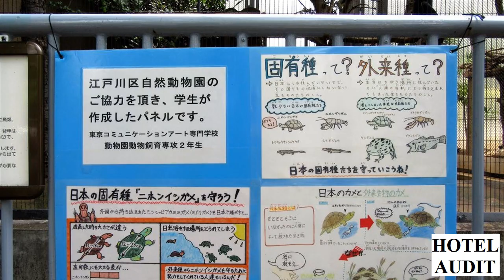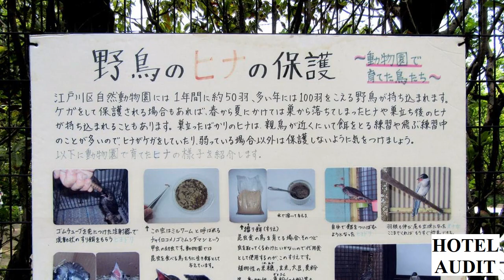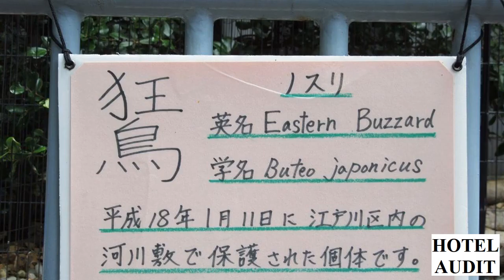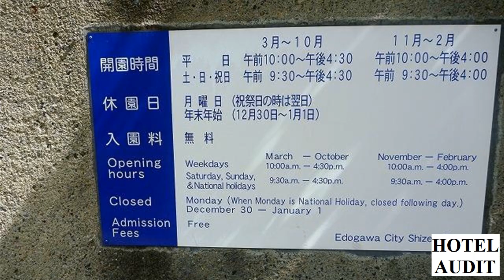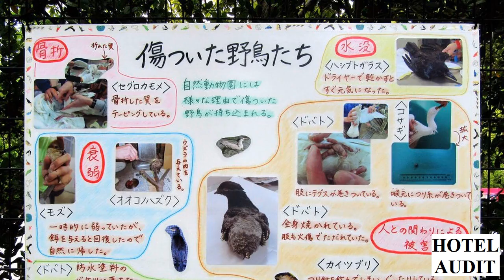Япония Эдогава Edogawa Natural Zoo Japan Region Kanto Tokyo Places Tokyo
Природный зоопарк Эдогавы
Япония Регион Канто Токио Места Токио
Описание
Природный зоопарк Эдогавы – это небольшой зоопарк в районе Эдогава, входящий в состав парка Gyosen. Главное его отличие от множества подобных зоопарков заключается в том, что вход в него бесплатный. В обустроенных вольерах и клетках в зоопарке содержится множество животных, начиная от хорошо знакомых кроликов, ласки, сокола и заканчивая красными пандами. Всего в природном зоопарке содержится более тридцати видов животных.

Возле каждой клетки и вольера установлены таблички с детальным описанием каждого вида животных, среды его обитания, повадках и т. п. Природный зоопарк Эдогавы работает каждый день кроме понедельника.

Edogawa Zoo
Japan Region Kanto Tokyo Places Tokyo
Description
Edogawa Zoo is a small zoo in the Edogawa area, part of the Gyosen park. Its main difference from many similar zoos is that the entrance to it is free. In the equipped enclosures and cages in the zoo contains many animals, ranging from the well-known rabbits, weasels, falcon and ending with red pandas. In total, the natural zoo contains more than thirty species of animals.

Tables with a detailed description of each animal species, its habitat, habits, etc. are installed near each cage and aviary. Edogawa Nature Zoo is open every day except Monday.

江戸川動物園
日本地域関東東京都東京
説明
江戸川動物園は、御苑公園の一部である江戸川地区の小さな動物園です。同様の動物園との主な違いは、動物園への入り口が無料であることです。装備されているエンクロージャーや動物園のケージには、よく知られているウサギ、イタチ、鷹、そして赤いパンダで終わる動物が数多く含まれています。合計で、自然動物園には30種類以上の動物が含まれています。

動物園の種類やその生息地、習慣などの詳細な表が各檻と鳥の近くに設置されています。江戸川自然動物園は月曜日を除く毎日開かれています。
Edogawa dōbu~tsuen Nihon chiiki Kantō Tōkyōto Tōkyō setsumei Edogawa dōbu~tsuen wa, gyoen kōen no ichibudearu Edogawa chiku no chīsana dōbu~tsuendesu. Dōyō no dōbu~tsuen to no omona chigai wa, dōbu~tsuen e no iriguchi ga muryōdearu kotodesu. Sōbi sa rete iru enkurōjā ya dōbu~tsuen no kēji ni wa, yoku shira rete iru usagi, itachi, taka, soshite akai panda de owaru dōbutsu ga kazuōku fukuma rete imasu. Gōkei de, shizen dōbu~tsuen ni wa 30 shurui ijō no dōbutsu ga fukuma rete imasu. Dōbu~tsuen no shurui ya sono oyadji, shūkan nado no shōsaina hyō ga kaku ori to tori no chikaku ni setchi sa rete imasu. Edogawa shizen dōbu~tsuen wa getsuyōbi o nozoku mainichi aka rete imasu. Аудит Отель,
АудитОтел,
АудитОтель,
Аудит Отел,
АудитХотель,
Аудит Ресторан,
АудитРесторан,
Аудит Кафе,
АудитКафе,
Аудит Хостел,
АудитХостел,
Аудит Развлечения,
АудитРазвлечения,
AuditHotel,
AuditHotels,
Audit Hotel,
Audit Hotels,

AuditHotels, страны мира,
фото страны,
видео о стране,
фото города,
достопримечательности станы,
достопримечательности города,
отдых отель,
отель отдых,
разные страны, разные страны мира,
разные города,
страна мир,
какой страна,
Европа онлайн,
Страны Европы,
Европа тур,
Фото отеля,
Фото пляжа,
отзыв отель,
отзыв пляж